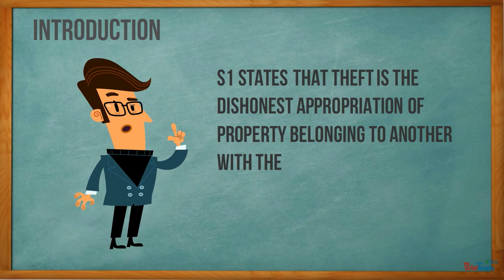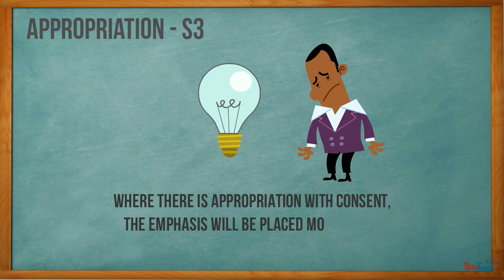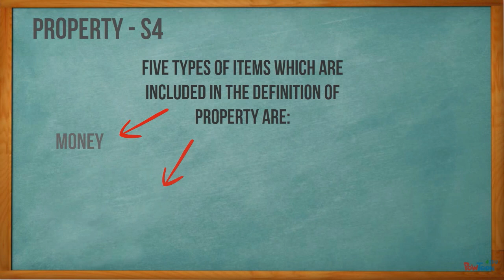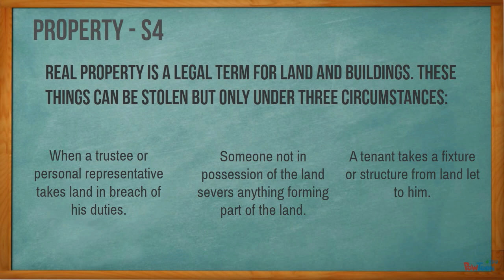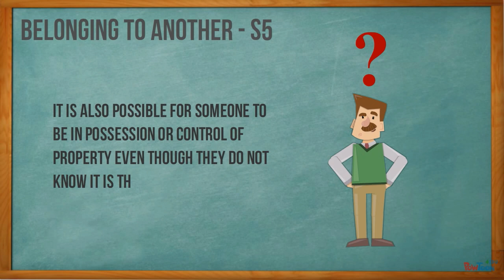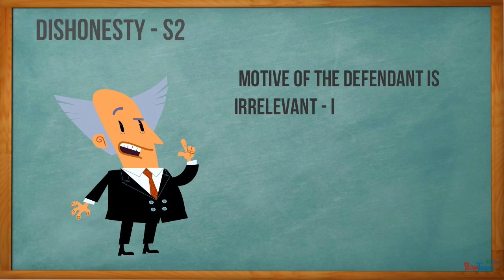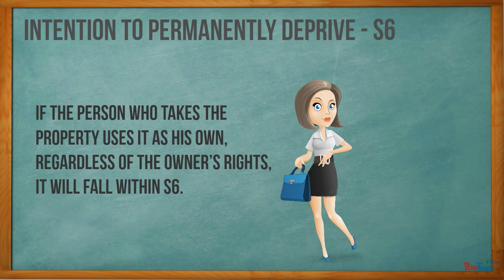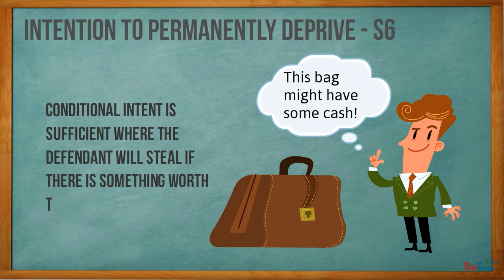Theft - A2 Criminal Law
Simple revision notes on theft including what is a theft act, appropriation, property, belonging to another, dishonestly and intention criminal law A2 offering great law study help for any sixth form college students.

Content of video:
(0:00) - Introduction to theft
(0:46) - Appropriation - s3
(2:28) - Property - s4
(3:56) - Belonging to another -s5
(5:50) - Dishonesty - s2
(6:57) - Intention of permanently disproving the other of it - s6